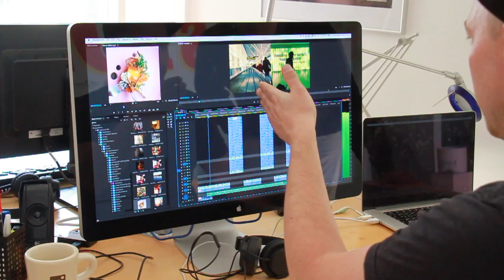Thomas Christensen - This is Copenhagen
Watch Thomas discussing his hot topic for DTIC2015.

Wonderful Copenhagen's team have always inspired us with their work and approach to digital marketing. Their latest Instagram campaign is no exception, with a fully fledged, interactive campaign focused on young American travellers. Together with Norwegian and Visit Denmark, they have put together a selection of Instagram user content in the form of images and videos to inspire others.